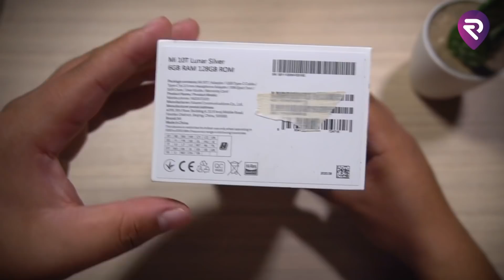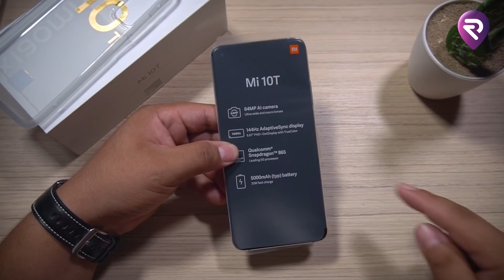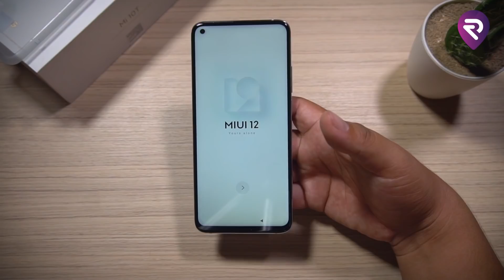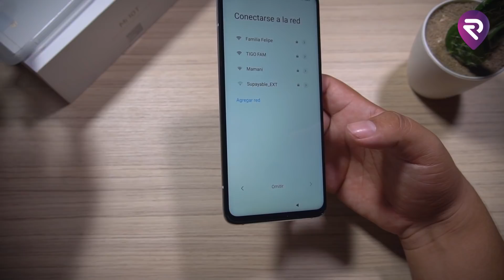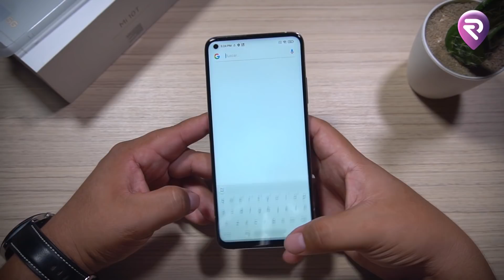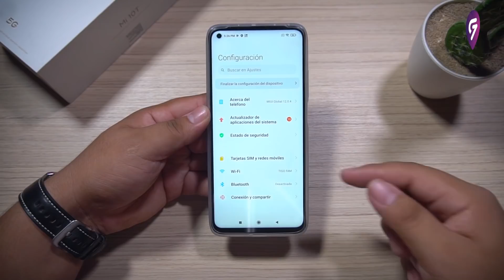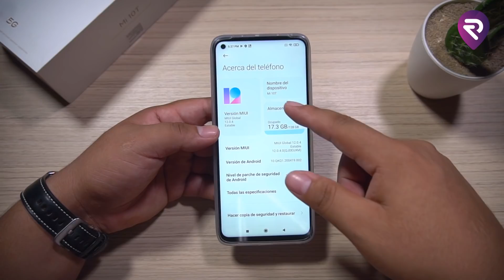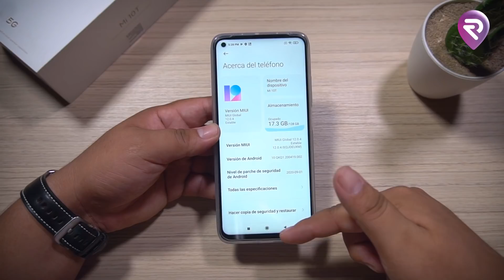Mi 10T NORMAL│UNBOXING LATINOAMÉRICA│144 Hz!! Que locura😵😵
La serie MI T vuelve recargada!! Hoy este Mi 10T cuenta con 144 Hz de tasa de refresco y con el potente procesador Snadpdragon 865.
Si estás buscando un servicio técnico de confianza en Bolivia, te recomiendo Servicio Técnico Movil ARK 7, contáctalos en el siguiente
¿Que equipos utilizo?

● Micrófono Rode Wireless GO

● Micrófono Boya M1

● Trípode Vivitar

● Sony Alpha 6500

● Gimbal Smooth Q2

● Samsung Galaxy S20 Plus

● Huawei P30 Pro

● Luz Neewer NL480

● Luz Yongnuo YN300